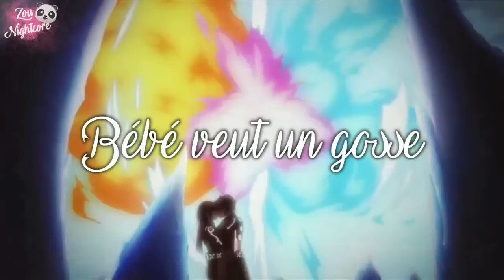AMV || La Dot (Lyrics)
Fandom/Anime/Game : Koi to Uso / White album 2 / Sakurasou No Pet Na Kanojo / Nil Admirari No Tenbin / Campione / Yuragi-sou no Yuuna-san / Gotoubun no Hanayome / To Love Ru / Sousei no onmyouji
Character : x
Music : La Dot cover by Deedykow
Coloring : Mine
Program : Sony Vegas 16